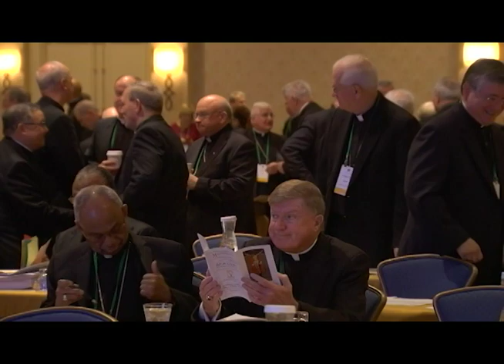USCCB Conference Analysis With Kevin Clarke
Kevin Clarke, Chief Correspondent for America Magazine, sits down with Currents News and talks candidly about the Vatican’s stunning request that Bishops meeting in Baltimore stop a vote on the sexual abuse crisis.